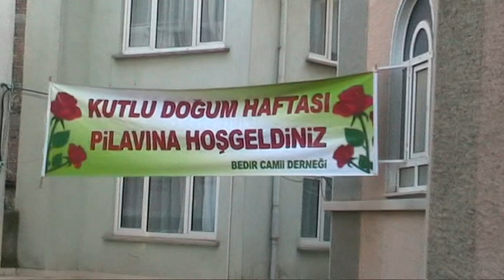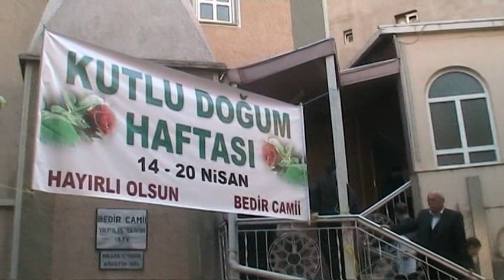MEVLİD-İ NEBİ PROGRAMI 2009 BEDİR CAMİ - 5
MUSTAFA BASRIK /  İKRAM VE HEDİYELER
GAZCILAR BEDİR CAMİ